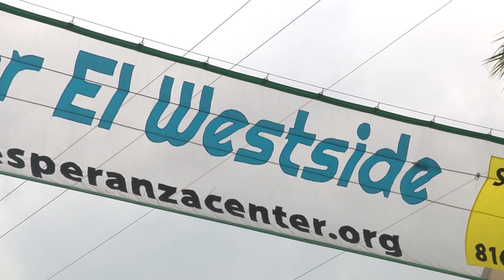WEB EXTRA: What to expect at Saturday's Paseo por el Westside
Speaking is Graciela Sanchez, director of the Esperanza Peace and Justice Center, describing tomorrow’s Paseo por el Westside. The event will be held from 9 a.m.-3 p.m. and will start at the Rinconcito de Esperanza at 816 South Colorado.